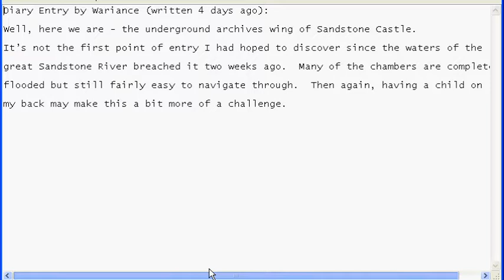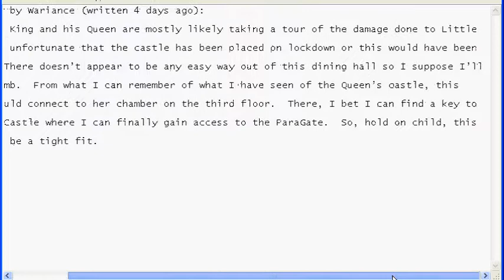-Father- adventure map v1.7 | Part 10 | Trying not to drown!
Gaining entry to the castle! Flooded libraries, gardens everything! I hope you enjoy this video guys! Link to the map